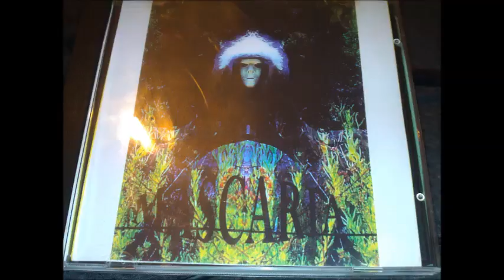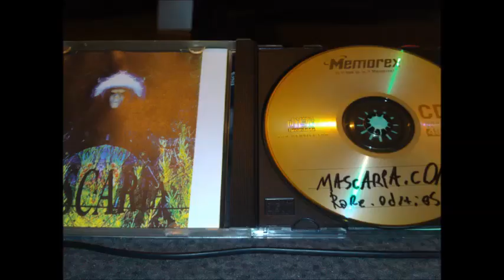Mascaria - Rare Odities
another extremly rare release, this time from Mascaria, member of The Chemikillz ! have fun.. and support underground music!